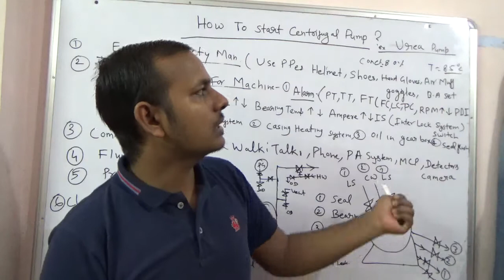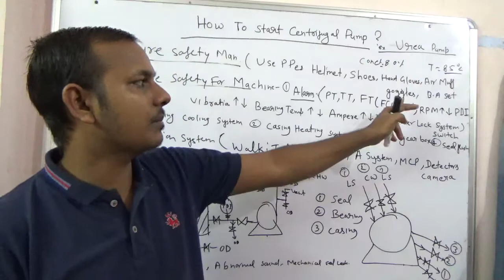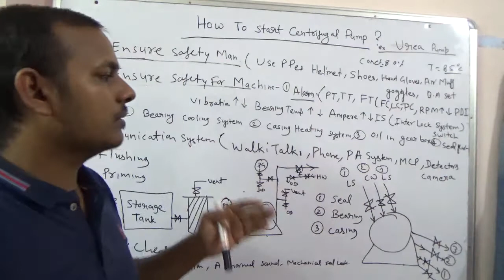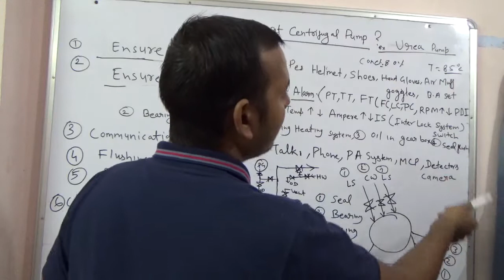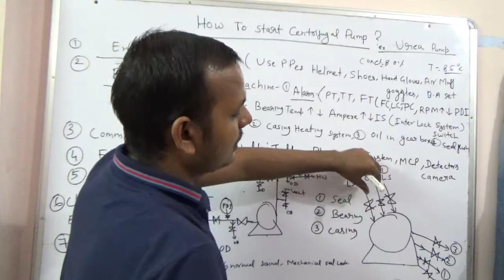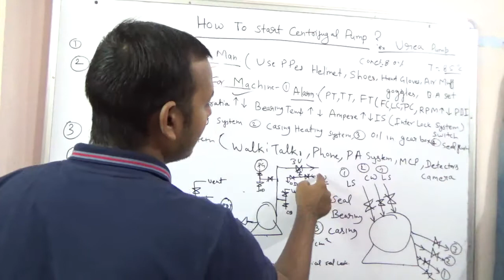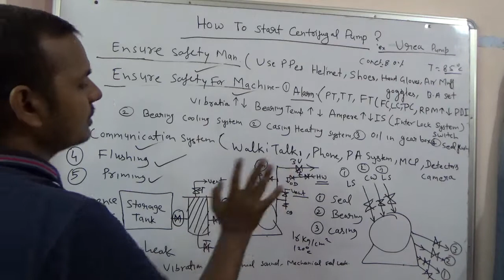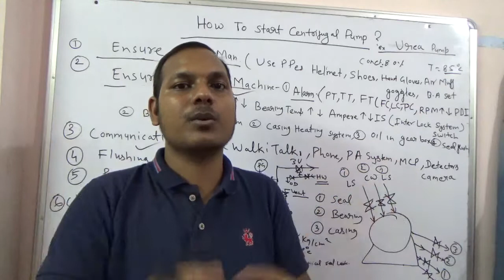How to start a Centrifugal Pump